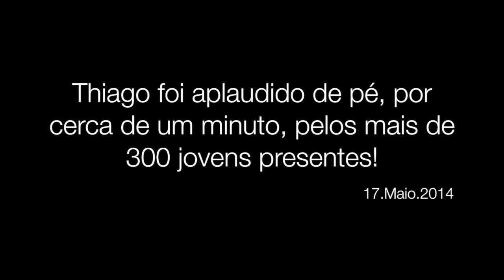Apresentação Escola Britanica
cerimonia de abertura do BSRJMUN XII 2014
The British School Rio de Janeiro.